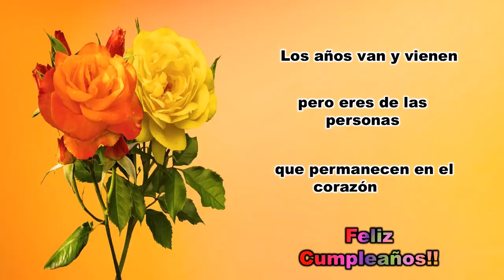Feliz Cumpleaños YOLANDA!! 🎈🎉✨🎁